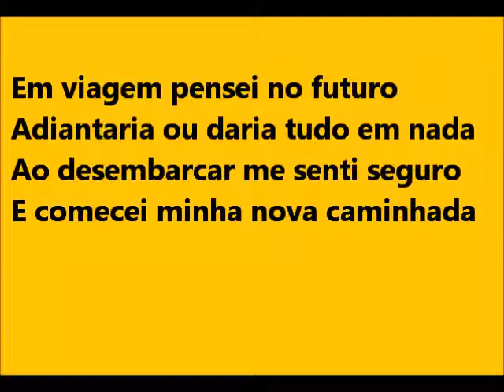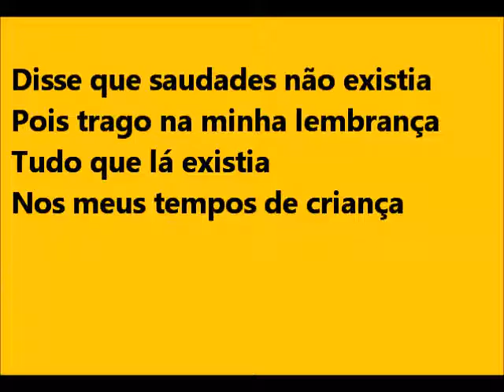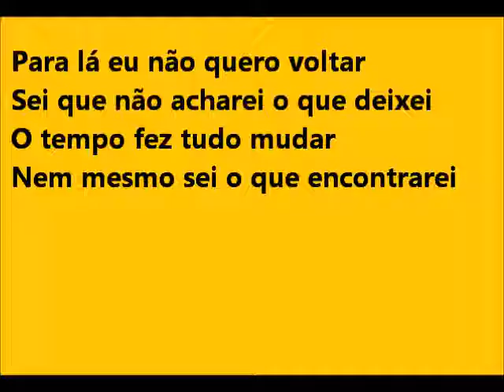A Velha Imagem com José Eduardo de Oliveira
"A Velha Imagem" autoria de Vander Luiz (letra) e os irmãos Jub e José Eduardo de Oliveira. Para saber mais acesse